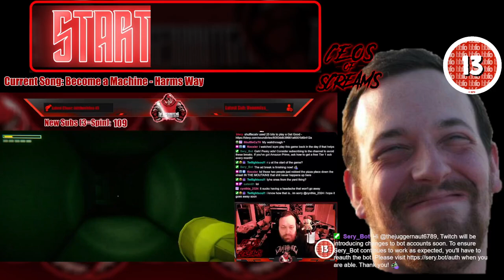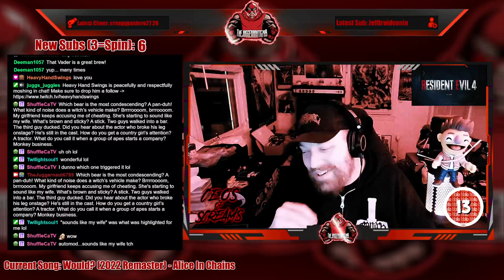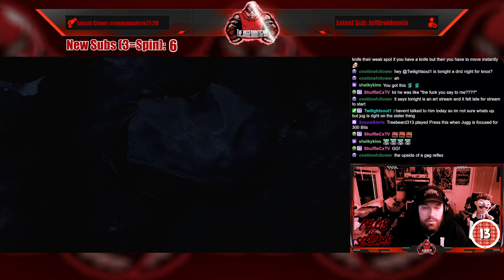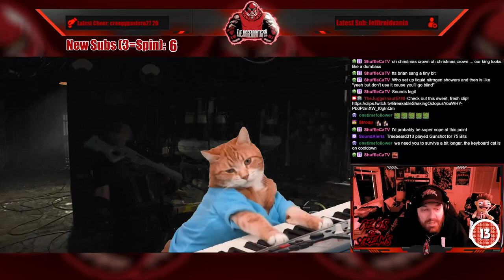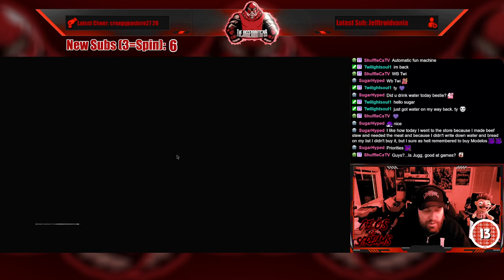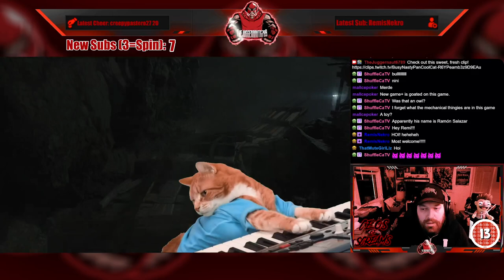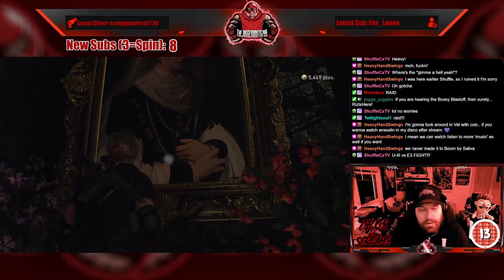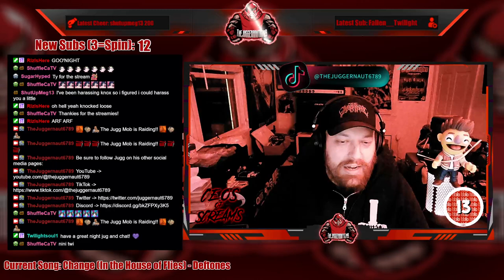Full Stream - January 18, 2024 - (Resident Evil 4)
Recording from January 18, 2024 over on Twitch. Jugg plays ResidentEvil4!

00:00 Intro/Clips
08:38 Just Chatting
11:53 Wheel Spin!
27:01 Resident Evil 4
04:10:26 Outro/Raid